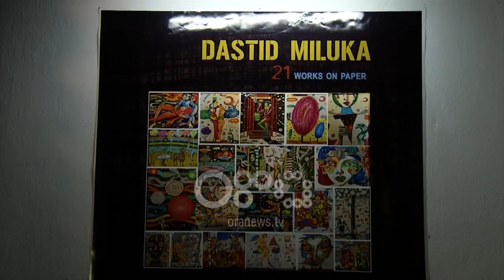Ora News - Dastid Miluka vjen me ekspozitën “Habitat dhe Hapësirat Ndërmjet”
Për herë të parë, artisti i njohur shqiptar që jëton në Bruksel, Dastid Miluka, ka çelur për publikun në Tiranë ekspoziten me 21 vepra arti. Një koleksion i quajtur “Habitat dhe Hapësirat Ndërmjet” , piktori  ka ndërthur personazhe reale me fantazinë e hapësirës dhe ngjyrave. Ekspozita do të jetë e hapur gjatë gjithë muajit gusht.

Piktori i njohur shqiptar, Dastid Miluka, për herë të parë ka ekspozuar 21 punime plot ngjyra për publikun në Tiranë.

Me ekspoziten “Habitat dhe Hapësirat Ndërmjet”, artisti e fut publikun e tij një një udhëtim sa të njohur ashtu edhe imagjinar me ngjyra plot jetë.

Në këto krijime, Dastid Miluka, luan me personazhe të cilat evulojnë midis realitetit dhe fantazisë.